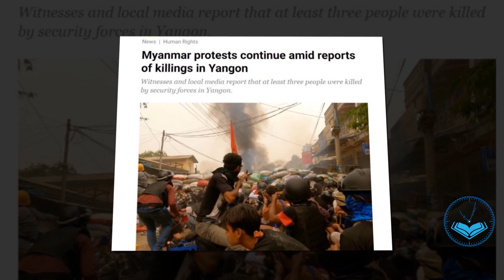Top 3 News | Intel Warns US | 462 Killed In Myanmar | 10 Killed In Bangladesh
AOA Welcome to times of ummah and you are watching news update from United States China and bangladesh.

Times of ummah tries to update you top 5 news from world so if you want to watch and aware of world affairs please make sure to subscribe times of ummah and keep watching us.